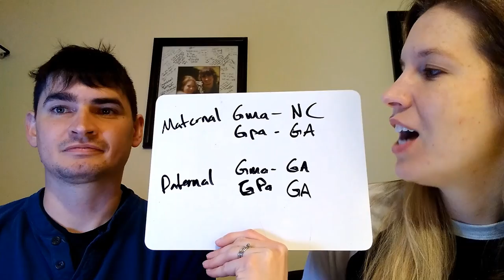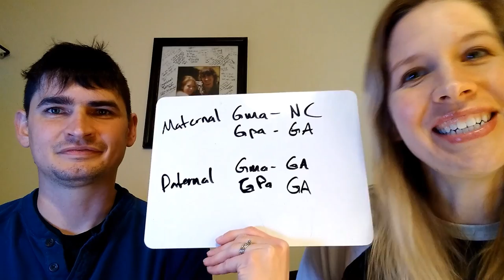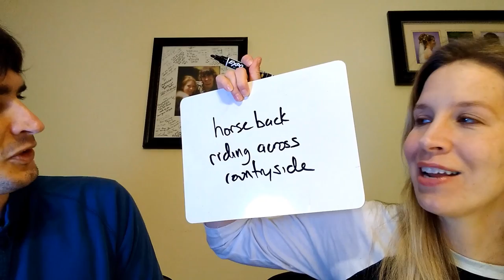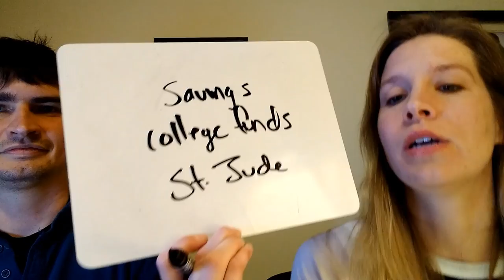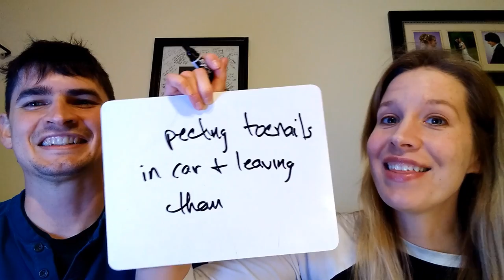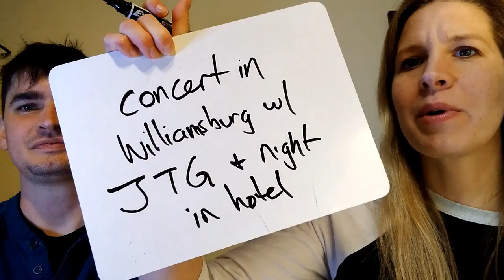How Well Does Tony Know Emily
How well does Tony know Dr. Emily? Lets find out. Fans from Dr. Emily's blog posted questions to see just how well Tony know's Emily after 19 years of being together. Watch the video to see just how well he does.